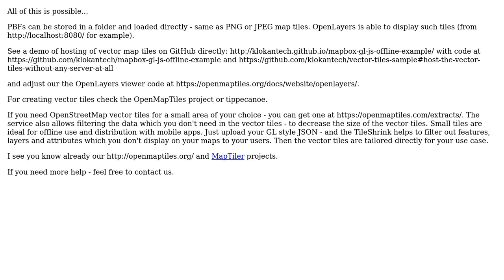GIS: Openlayers support for vector tiles, pbf split and crop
With thanks & praise to God, and with thanks to the many people who have made this project possible! | Content (except music & images) licensed under CC BY-SA | Music | Images & others | With thanks to user rrabio user PolyGeo user MapTiler and the Stack Exchange Network Trademarks are property of their respective owners. You are responsible for your own actions.